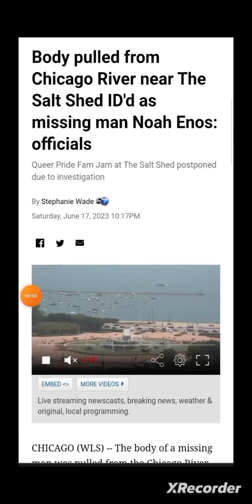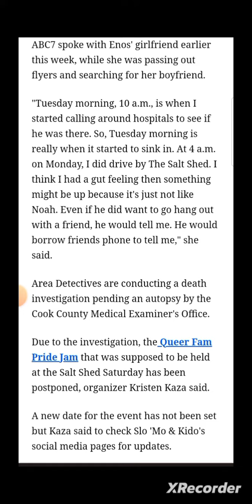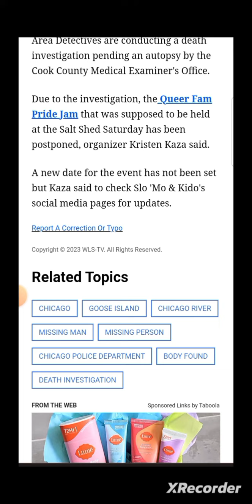BODY PULLED FROM CHICAGO RIVER NEAR THE SALT SHED : NOAH ENOS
CHICAGO ILLINOIS